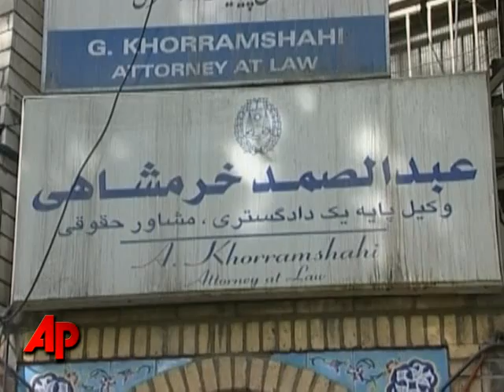Iranians Charge American Journalist With Spying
The United States is calling Iranian charges of espionage against an American journalist  "baseless". Roxana Saberi was arrested in late January and initially accused of working without press credentials. (April 9)